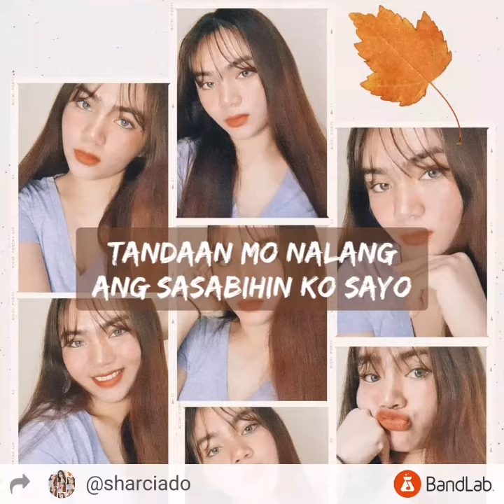Kumusta Ka | Rey Valera | Sharciado Covers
New Acoustic Cover on my channel❤️

"Kumusta Ka" originally by Rey Valera.

Improved audio quality.